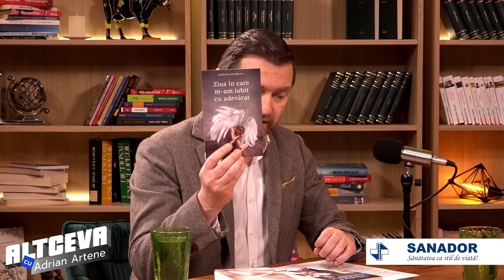Lecții de fericire cu Andreea Săvulescu, autoarea celor mai în vogă cărți de dezvoltare personală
Astăzi o avem invitată în podcast-ul "Altceva" cu Adrian Artene, pe Andreea Săvulescu, autoarea celor mai în vogă cărți de dezvoltare personală!

0:00 - Start
00:41 - Intro
02:58 - Primul pas spre autovindecare
05:01 - Bolile din spatele emoțiilor pe care nu le eliberăm
06:31 - Tratamentul pentru însănătoșirea sinelui: ”Acceptă-te! Iartă-te! Iubește-te!”
07:24 - Instrumentele folosite în vindecare: întrebările despre noi!
09:19 - ”Zidul” dintre noi și cunoașterea sinelui
11:15 - Cât de dureroasă este singurătatea
12:40 - Cum ne identificăm blocajele personale
16:13 - Cele 12 frici care ne traumatizează
18:15 - 5 afirmații care ne pot schimba starea de spirit
19:04 - Dialogul cu vocea interioară
21:50 - Semnele vindecării emoționale
23:09 - Întoarcerea către sine
25:31 - Cum învățăm să spunem ”Nu!” și să trasăm limitele sănătoase
27:53 - Reglarea relațiilor disfuncționale
30:12 - Dragostea sănătoasă și cum poate fi evitat divorțul
36:42 - Stadiile pierderii: de la negare până la acceptare
40:22 - Drumul către sine și egoismul
42:19 - Cum să ne urmărim obiectivele: ”Să fim atenți ca ele să fie realiste, realizabile”
44:48 - Planificarea timpului și despovărarea de balastul emoțional
48:30 - Puterea de a pune limite între noi și ceilalți
54:20 - De ce ”cerșim” atenție celorlalți
55:41 - Exerciții de amplificare a încrederii de sine
57:09 - Regresia în copilărie
01:00:40 - Cum tratăm dependențele
01:03:45 - ”Credința vindecă”